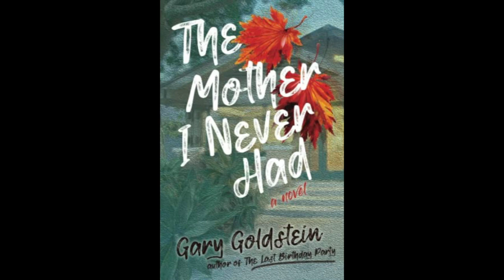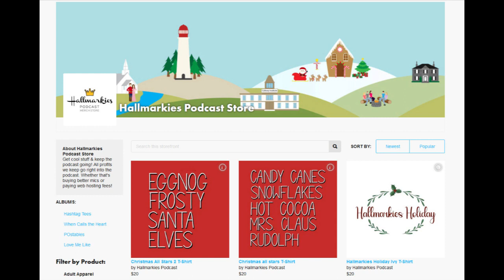Repost New Years: January Hallmark Preview and Sex & the City: The Movie Recap with Gregg McBride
There was an audio issue on the original post. Here it is corrected. Today Rachel and Jacks are joined by writer Gregg McBride to preview Hallmark January movies and recap Sex & the City: the Movie which has an iconic New Years Eve scene

Get THE MOTHER I NEVER HAD by Gary Goldstein at amazon and anywhere else you get books (ad)

HallmarkiesPodcast.com